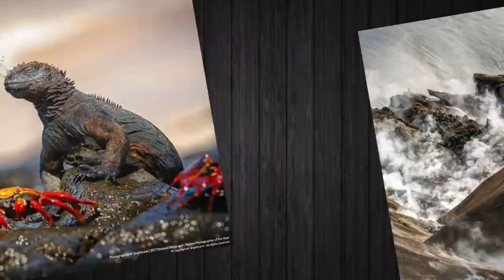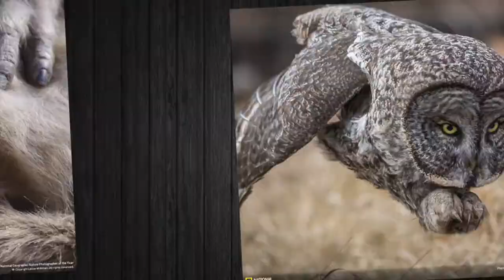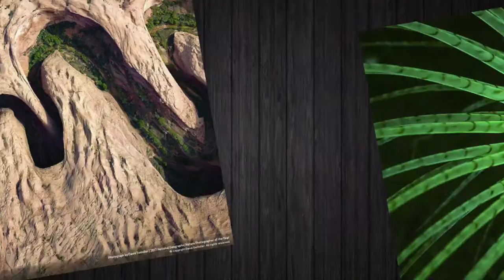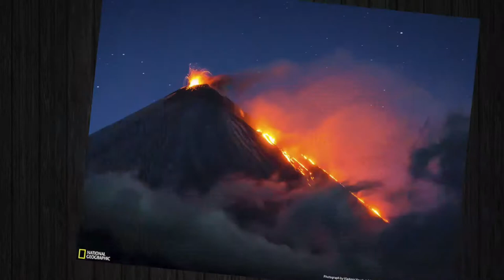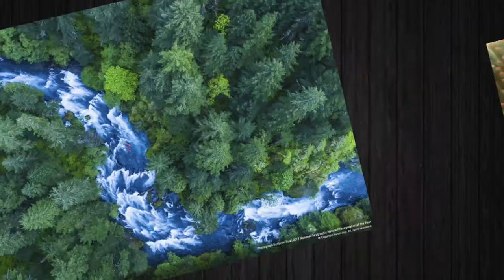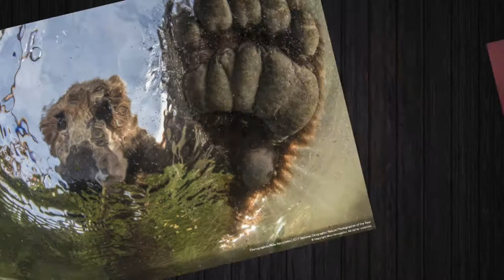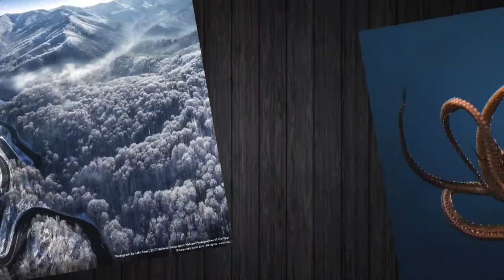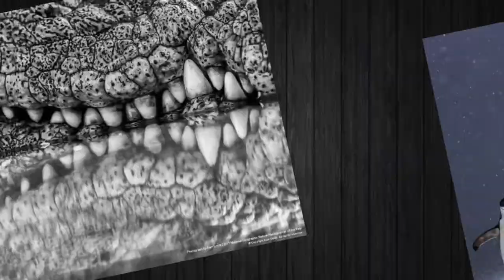The Winners Of The 2017 National Geographic Nature Photographer Of The Year Contest!!